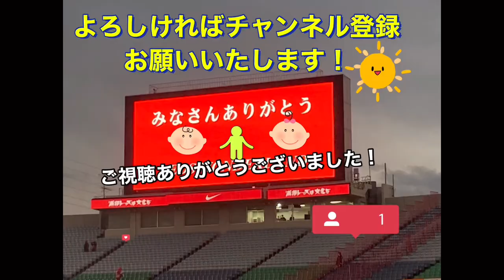なでしこ猶本光選手セレモニーに乱入！どちらが主役か分からなくなる💦可愛くお茶目な猶本光選手の魅力が分かる＃shorts＃なでしこジャパン＃日本代表＃浦和レッズレディース＃浦和レッズ＃DAZN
GK
西川 周作
1
GK
西川 周作
NISHIKAWA Shusaku
1986年6月18日
183cm / 81kg
鈴木 彩艶
12
GK
(HG)
鈴木 彩艶
SUZUKI Zion
2002年8月21日
190cm / 93kg
牲川 歩見
16
GK
牲川 歩見
NIEKAWA Ayumi
1994年5月12日
195cm / 90kg
DF
酒井 宏樹
2
DF
酒井 宏樹
SAKAI Hiroki
1990年4月12日
185cm / 78kg
岩波 拓也
4
DF
岩波 拓也
IWANAMI Takuya
1994年6月18日
186cm / 72kg
馬渡 和彰
6
DF
馬渡 和彰
MAWATARI Kazuaki
1991年6月23日
175cm / 72kg
犬飼 智也
13
DF
犬飼 智也
INUKAI Tomoya
1993年5月12日
182cm / 77kg
知念 哲矢
20
DF
知念 哲矢
CHINEN Tetsuya
1997年11月8日
178cm / 70kg
宮本 優太
24
DF
宮本 優太
MIYAMOTO Yuta
1999年12月15日
170cm / 70kg
アレクサンダー ショルツ
28
DF
Alexander SCHOLZ
1992年10月24日
189cm / 84kg
工藤 孝太
42
DF
(HG)
工藤 孝太
KUDO Kota
2003年8月13日
180cm / 72kg
大畑 歩夢
44
DF
大畑 歩夢
OHATA Ayumu
2001年4月27日
168cm / 65kg
MF
伊藤 敦樹
3
MF
(HG)
伊藤 敦樹
ITO Atsuki
1998年8月11日
182cm / 78kg
小泉 佳穂
8
MF
小泉 佳穂
KOIZUMI Yoshio
1996年10月5日
172cm / 63kg
ダヴィド モーベルグ
10
MF
1994年3月20日
179cm / 74kg
松尾 佑介
11
MF
(HG)
松尾 佑介
MATSUO Yusuke
1997年7月23日
170cm / 65kg
関根 貴大
14
MF
(HG)
関根 貴大
SEKINE Takahiro
1995年4月19日
167cm / 61kg
明本 考浩
15
MF
明本 考浩
AKIMOTO Takahiro
1998年1月31日
170cm / 65kg
岩尾 憲
19
MF
岩尾 憲
IWAO Ken
1988年4月18日
175cm / 65kg
大久保 智明
21
MF
大久保 智明
OKUBO Tomoaki
1998年7月23日
170cm / 62kg
柴戸 海
22
MF
柴戸 海
SHIBATO Kai
1995年11月24日
180cm / 70kg
安居 海渡
25
MF
安居 海渡
YASUI Kaito
2000年2月9日
174cm / 69kg
松崎 快
27
MF
松崎 快
MATSUZAKI Kai
1997年11月22日
172cm / 70kg
江坂 任
33
MF
江坂 任
ESAKA Ataru
1992年5月31日
175cm / 67kg
平野 佑一
40
MF
平野 佑一
HIRANO Yuichi
1996年3月11日
174cm / 68kg
FW
キャスパー ユンカー
7
FW
1994年3月5日
186cm / 73kg
ブライアン リンセン
9
FW
Bryan LINSSEN
1990年10月8日
170cm / 64kg
アレックス シャルク
17
FW
Alex SCHALK
1992年8月7日
171cm / 68kg
木原 励
26
FW
木原 励
KIHARA Rei
2003年6月4日
180cm / 68kg

池田　咲紀子
IKEDA Sakiko
GK
1992/9/8

2
長船　加奈
OSAFUNE Kana
DF
1989/10/16

4
佐々木　繭
SASAKI Mayu
MF
1993/1/12

5
上野　紗稀
UENO Saki
DF
1994/11/20

6
栗島　朱里
KURISHIMA Akari
MF
1994/9/14

7
高橋　はな
TAKAHASHI Hana
DF
2000/2/19

8
猶本　光
NAOMOTO Hikaru
MF
1994/3/3

9
菅澤　優衣香
SUGASAWA Yuika
FW
1990/10/5

10
安藤　梢
ANDO Kozue
FW
1982/7/9

11
清家　貴子
SEIKE Kiko
FW
1996/8/8

12
福田　史織
FUKUDA Shiori
GK
2002/6/13

13
長嶋　玲奈
NAGASHIMA Reina
DF
1998/9/12

14
植村　祥子
UEMURA Shoko
FW
1993/8/17

15
島田　芽依
SHIMADA Mei
FW
2002/5/8

16
水谷　有希
MIZUTANI Yuki
MF
1996/4/11
筑波大

17
遠藤　優
ENDO Yu
MF
1997/10/29

18
柴田　華絵
SHIBATA Hanae
MF
1992/7/27

19
塩越　柚歩
SHIOKOSHI Yuzuho
MF
1997/11/1